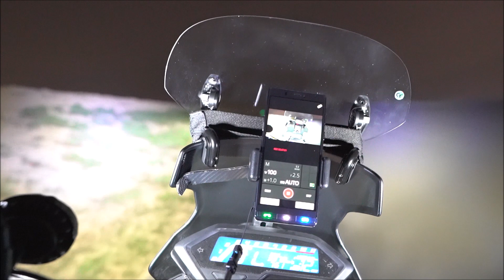CB200Xのノーマル風防をちょっと大型、クリヤーに改造する画策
一眼レフで動画を撮ると、黒い風防が邪魔、どうせなら大型化も視野にいれて改造を考える